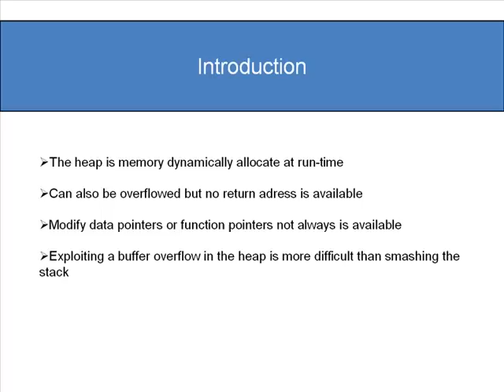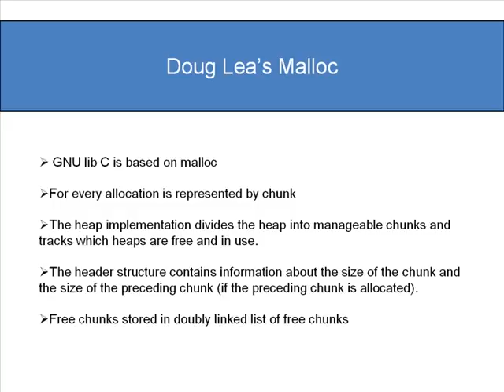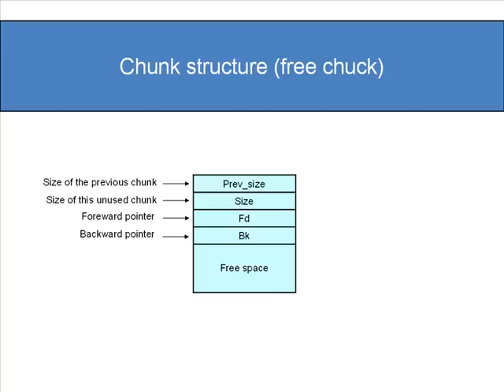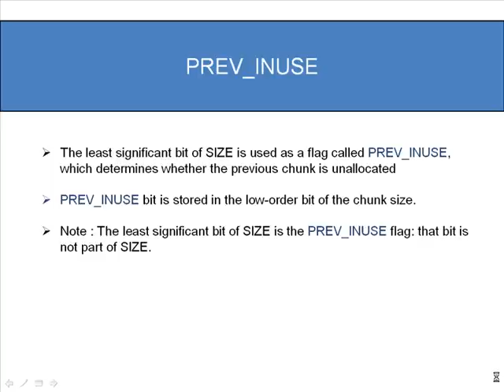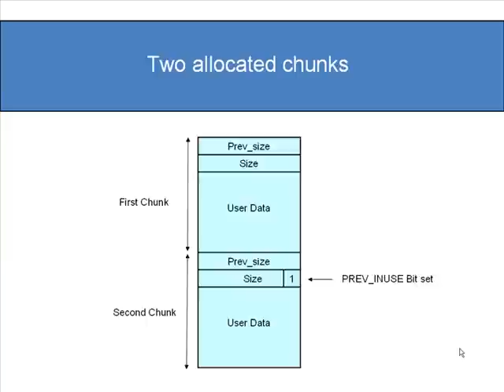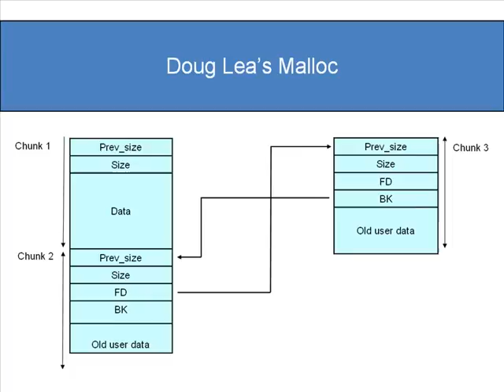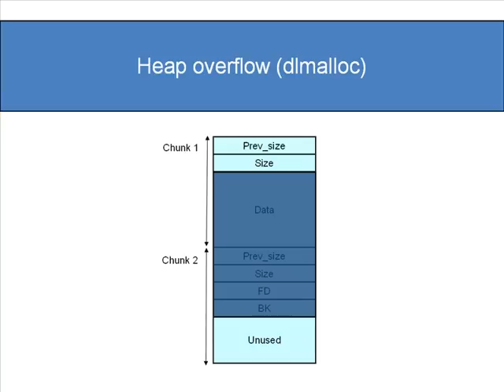understand heap structure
this video by Senator of Pirates (zhani khalil)